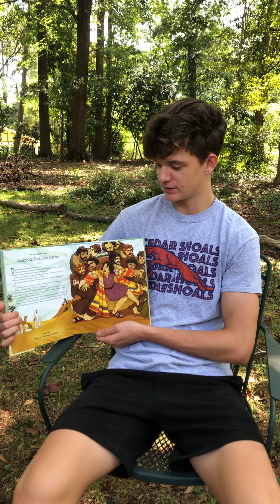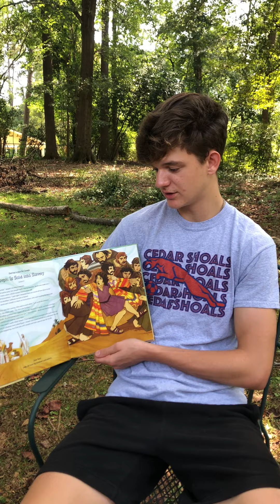Pace Barkdoll reads Genesis 37